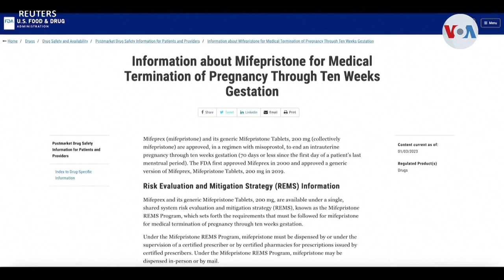Batalla legal en EEUU sobre pastilla abortiva podría llegar a la Corte Suprema de Justicia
Una batalla se ha desatado recientemente en Estados Unidos en torno al acceso legal a la pastilla abortiva mifepristone. Celia Mendoza nos explica la situación.